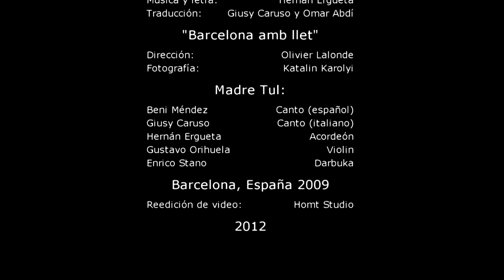Madre Tul - Hernan Ergueta "Cuando sera el dia" (Barcelona amb llet)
Madre Tul "Cuándo será el día"
Album: FRASES ALADAS (2009)
Música y letra: Hernán Ergueta
Traducción: Giusy Caruso y Omar Abdí
~Barcelona amb llet~
Dirección: Olivier Lalonde
Fotografía: Katalin Karolyi
Madre Tul:
Beni Méndez Canto (español)
Giusy Caruso Canto (italiano)
Hernán Ergueta Acordeón
Gustavo Orihuela Violin
Enrico Stano Darbuka
Barcelona, España 2009
Reedición de video: Homt Studio
2012